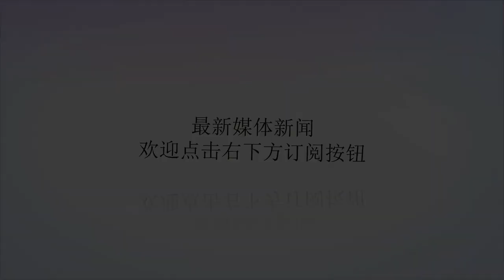布鲁塞尔举办济南海外“双创”大赛欧洲预选赛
谢谢！中青在线布鲁塞尔6月25日电（中国青年报·中青在线驻欧盟记者鞠辉）当地时间6月23日至24日，中国·济南海外高层次人才创新创业大赛欧洲赛区预赛在比利时布鲁塞尔举行。经过严格评选，33个科技项目脱颖而出，喜获直通济南总决赛的入场券。中国驻比利时大使馆临时代办张弛、济南“双创”大赛赴欧洲代表团团长武毅、中国科协-FCPAE欧洲(比利时)海智创新创业基地主任宋志伟，向获得中国·济南海外双创大赛欧洲赛区一等奖的项目代表颁奖。（图片由欧洲赛区组委会提供）中国驻比利时大使馆临时代办张弛、科技参赞沈龙、比中经贸委主席德威特、德国汉堡投资局主任马兴汉、济南“双创”大赛赴欧洲代表团团长武毅、中国科协-FCPAE欧洲(比利时)海智创新创业基地主任宋志伟、全欧华人专业协会联合会秘书长邢镔、旅比华人专业人士协会主席徐志安等中欧嘉宾出席预赛开幕式及颁奖仪式。经过激烈的路演和答辩竞争，共有33个项目获得将于今年7月举行的中国·济南海外高层次人才“双创”总决赛的参赛资格。其中，“智能自动交易机器”、“MMAME：下一代多材料增材制造系统与设备”、“新型抗乙肝病毒（HBV）药物研发”项目分获欧洲赛区三大领域预赛一等奖。“民用电能监控节点及远程管理云平台”、“新时代电器及其智能制造”、“同时实现自然人指纹采集识别及非法药物多价筛选的便携仪器”等15个项目分获欧洲赛区二等奖和三等奖。中国科协-FCPAE欧洲(比利时)海智创新创业基地主任宋志伟表示，获得总决赛资格的这些优胜项目，均在相关领域处于世界前沿水平，且比较契合济南市创新创业和科技发展的迫切需求。